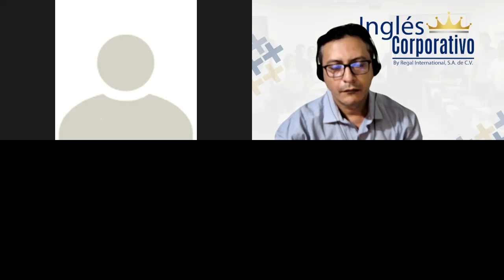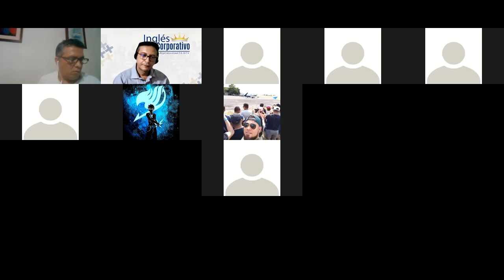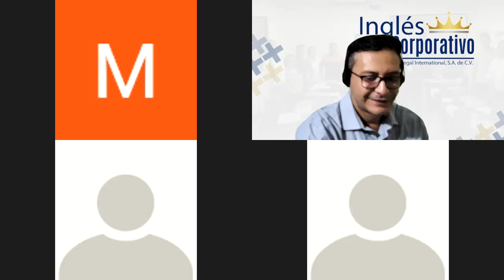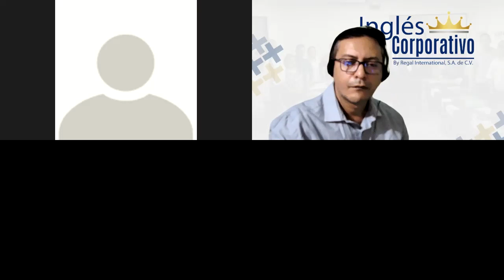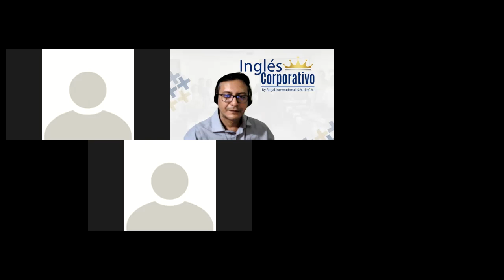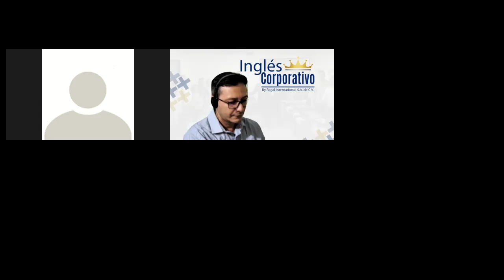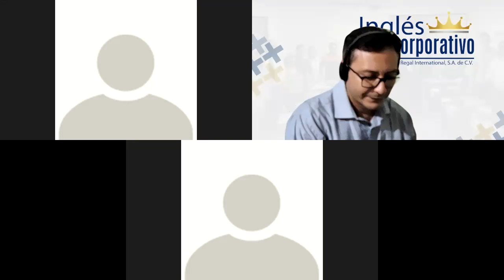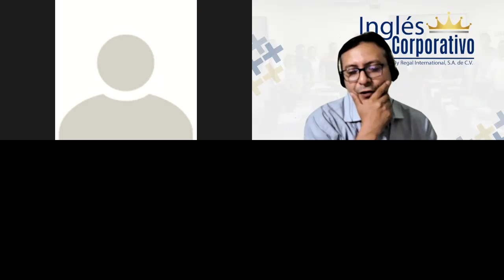Ingles Corporativo-Videoconferencia #14 Design a basic checklist to hire a 3PL provider.